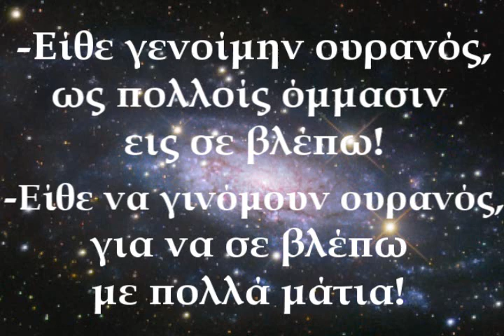ΑΣΤΗΡ ΕΜΟΣ * MY STAR (POETRY BY PLATO)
-Ἀστέρας εἰσαθρεῖς, ἀστήρ ἐμός;
-Εἴθε γενοίμην οὐρανός,
ὡς πολλοῖς ὄμμασιν εἰς σὲ βλέπω!

-Τ' αστέρια κοιτάς, αστέρι μου;
-Είθε να γινόμουν ουρανός,
για να σε βλέπω με πολλά μάτια!

Ποίηση: Πλάτων
Απόδοση: Γιώργος Λαθύρης
Μουσική: Ευανθία Ρεμπούτσικα

MY STAR
-Are you gazing at the stars, my star?
- I wish I were Heaven
to look at you with innumerable eyes!

Poetry: Plato
Modern Greek verses: Yorgos Lathyris

Βιντεο-δημιουργία: ΗΛΙΟΔΡΟΜΙΟΝ
Video-creation: HELIODROMION